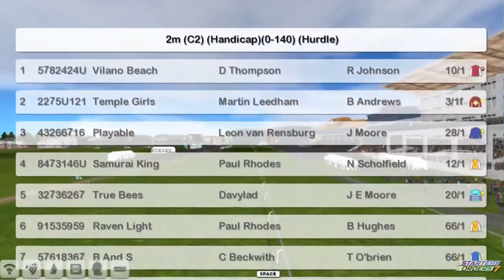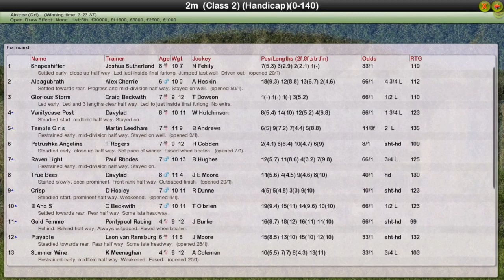NH WK11 R20 John Smith's Handicap Hurdle